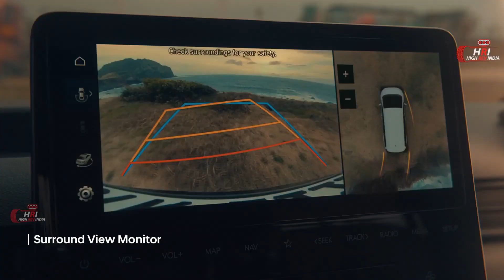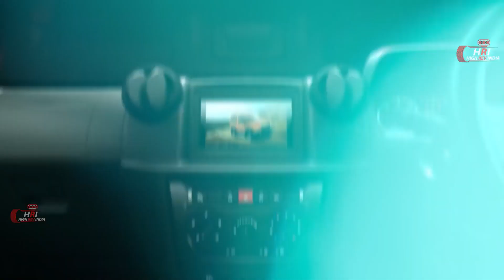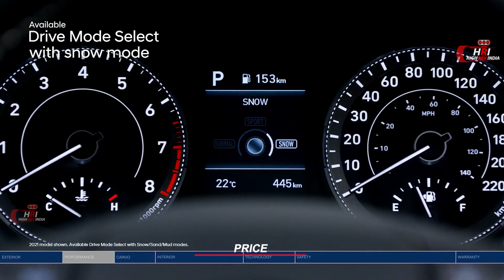9 Best Upcoming Cars Launch in 2022 by Next 6 Months | New Suvs 2022 | Mahindra Suv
Hey guys, in this video I've shown you 9 Best Upcoming Cars Launch in india by 2022.We Discuss Tata Punch Cng,Hyundai Stargazer MPV,5-Door Force Gurkha,2022 Hyundai Venue Facelift,Tata Altroz Automatic,Next-gen Hyundai Verna,Suzuki Jimny 5-door,Volkswagen Virtus,Toyota Belta.We Discuss About Specs,Price,Safety Features,Launch Date.